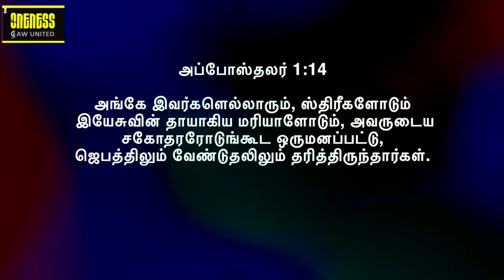Life Msg: July -Revive | உயிர்ப்பித்தலின் | Need for revival - Your heart | Y A Benjamin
2024 ஜுலை மாதத்திற்கு உங்கள் அனைவரையும் வரவேற்கிறோம்.

Life Msg: July -Revive | உயிர்ப்பித்தலின் | Need for revival - Your heart | Y A Benjamin Series 3 Habakkuk 3: 2